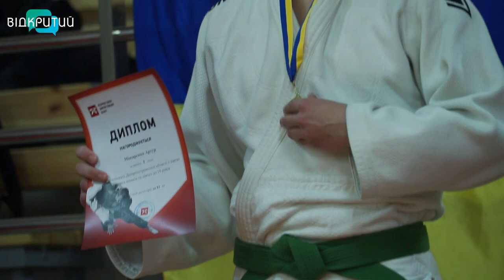Змагання в укритті: у Дніпрі пройшов другий з початку великої війни Чемпіонат області із дзюдо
Змагання в укритті. У Дніпрі пройшов другий з початку великої війни Чемпіонат області із дзюдо. На татамі зустрілися дзюдоїсти з усіх куточків Дніпропетровщини. Також приїхали поборотись юні спортсмени із Запоріжжя. Вікова категорія - до 16-ти років. Хто виборов золото і які плани чемпіонів - розкажуть наші журналісти.